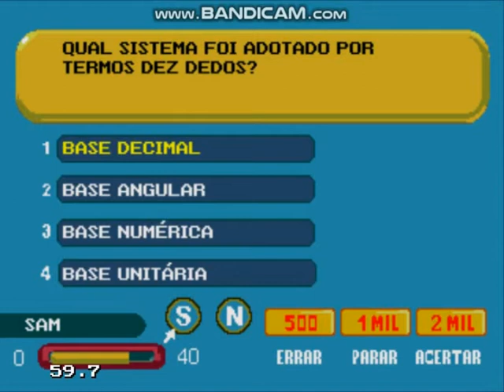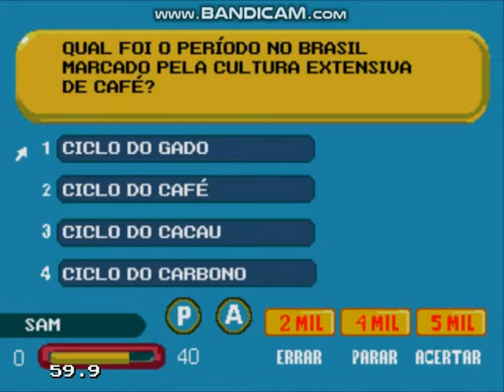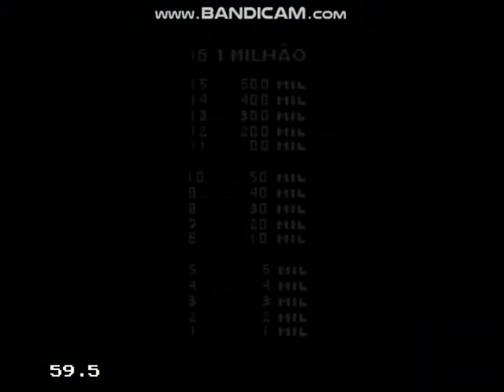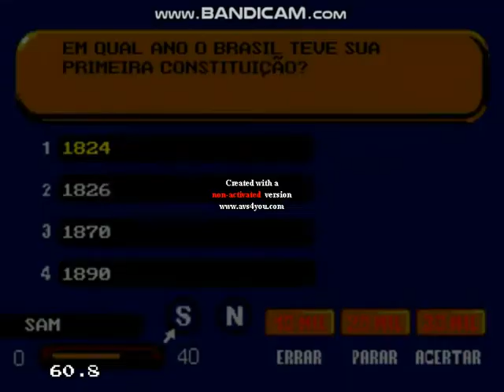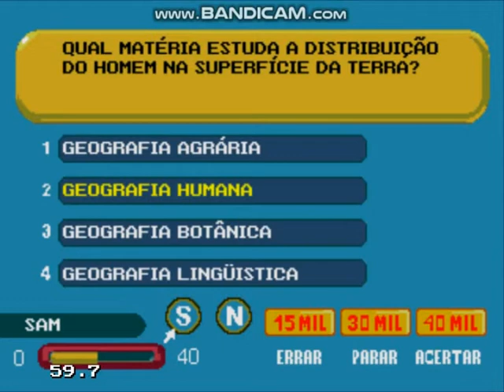Show Do Milhao Volume 2 (Genesis) - Gameplay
Here Some Sega Genesis Gameplay of Show Do Milhao Volume 2